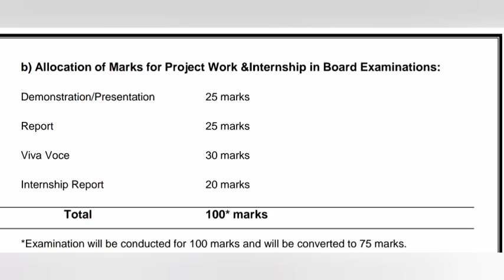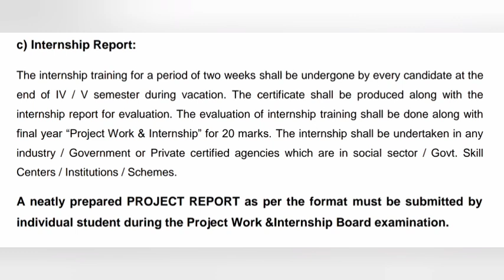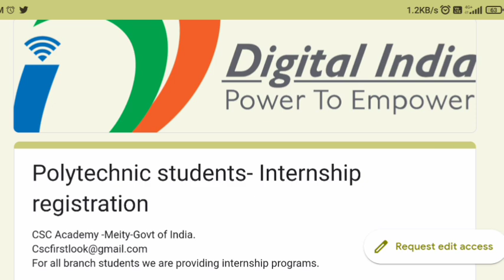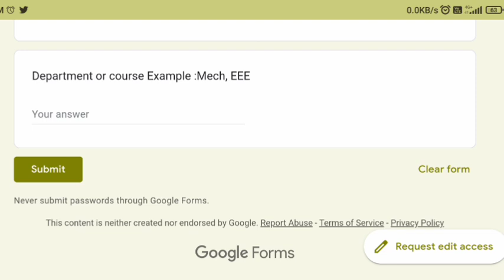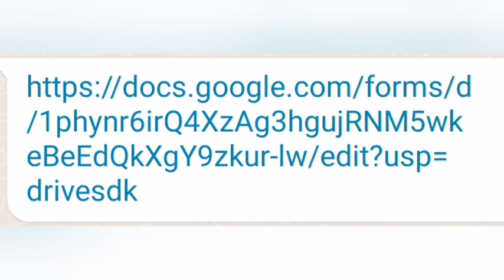DIPLOMA 4 TH SEMESTER LEAVE IMPORTANT NEWS | INTERNSHIP PROGRAM FOR STUDENTS | NSK UPDATES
INTERNSHIP PROGRAM FOR STUDENTS IN
4 TH SEMESTER LEAVE

 ONLINE OR OFFLINE 👇👇👇👇👇
FOR ALL COURSES ( EEE, MECH, ECE, CSE, CIVIL, AUTO)

POLYTECHNIC AUTOMOBILE

CSE & IT 👇🏻👇🏻👇🏻

AUTOMOBILE DEPARTMENT

MECHANICAL ENGINEERING

EEE DEPT

ECE DEPARTMENT